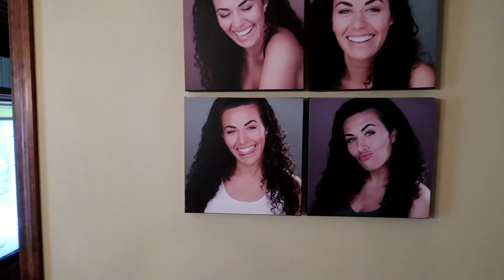Memorial Water Garden Creates Healing Environment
A tragic airboat accident resulted in the death of a beautiful young Pennsylvania woman. Her parents added a memorial water garden to their yard in her honor and were also instrumental in getting airboat laws implemented.